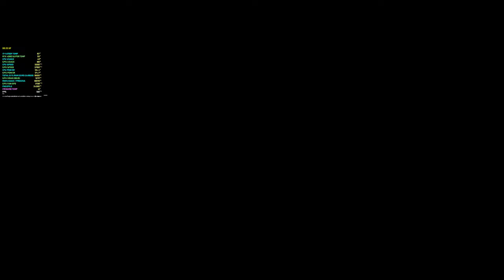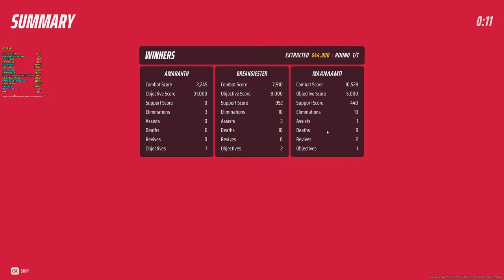THE FINALS. Vegas MAYHEM! Mass destruction!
THE FINALS: Core i7-14700F | RTX 4080 Super | DLSS Quality | 2560x1440 | Epic settings | VSYNC: 130 FPS.

First deposit of the match @ 1:16
Awesome stabbing kill @ 5:02
Aborting going for a cash out due to enemy seeing me @ 6:00
Escaping death @ 6:22
Another stabbing kill @ 10:52
Awesome steal and depositing the winning coins @ 12:42